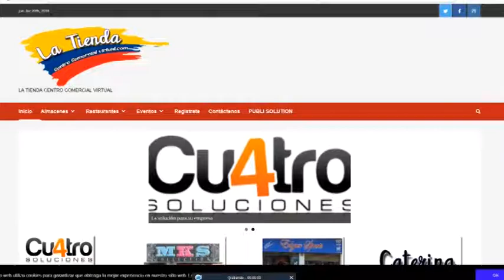www latiendaccv com, una alternativa virtual para conocer los mejores almacenes de Chía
Una novedosa propuesta en el ambito comercial nos trae wwwlatiendadaccv.com ,un portal web en el cual podra encontrar sitios de comercio en el municipio de chia.Único noticiero de televisión de Chía. Es nuestro programa bandera en el cual desarrollamos los últimos sucesos noticiosos del municipio.